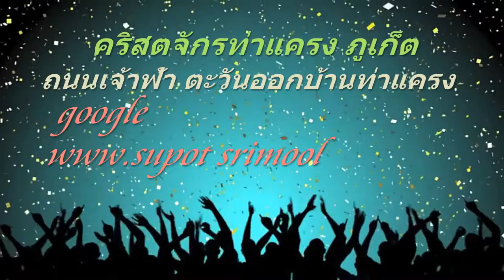คริสตจักรท่าแครง ภูเก็ต 2558 FullHD1080P ตอน2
คริสตจักรท่าแครง ภูเก็ต 2558 FullHD1080P ตอน2ตั้งอยู่ที่ถนนเจ้าฟ้าตะวันออก บ้านท่าแครง เลยสี่แยกโรงฆ่าสัตว์ไปทางสามแยกถนนศักดิเดชน์ เรื่องพระกำเนิดของพระเยซูคริสต์เป็นดังนี้ คือ พระเจ้าทรงใช้ทูตสวรรค์กาเบรียล พระเยซูคริสต์ทรงเป็นพระบุตรของพระผู้เป็นเจ้าและพระผู้ช่วยให้รอดของเราเธอจะประสูติบุตรชาย แล้วเจ้าจงเรียกนามท่านว่าเยซู.